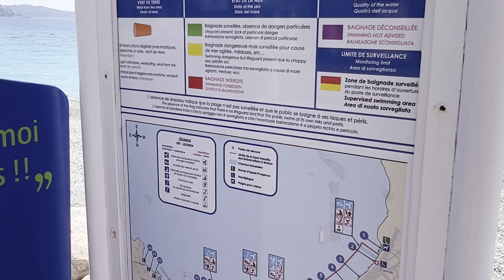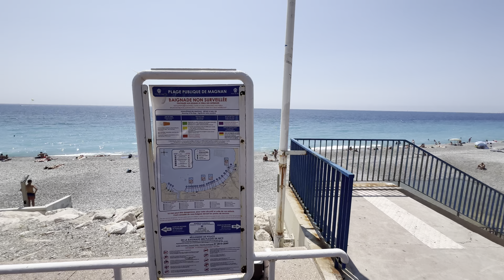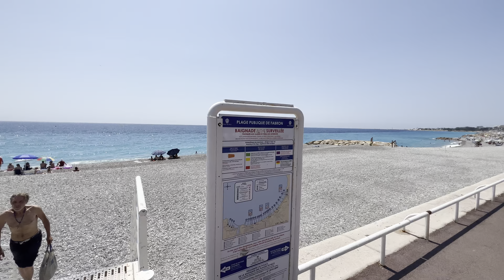Promenade des Anglais | plage géniale 🏖️ promenade devant | partie est.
0:00 Plage du Florida
3:23 Plage Publique du Poincaré
4:41 Plage Publique du Magnan
5:04 Plage des Chiens
7:10 Plage de Lenval
9:03 Plage La Cocoon Beach
9:17 Plage Publique du Fabron
12:32 Plage les Canailles Nice
13:36 Plage Publique du Sainte-Hélène